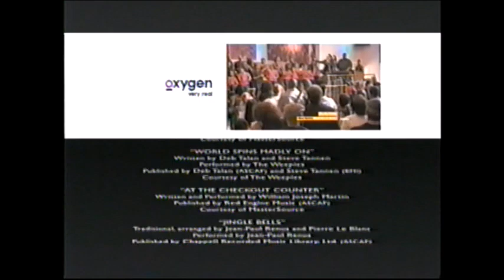Friends With Money (2006) End Credits (Oxygen 2014)